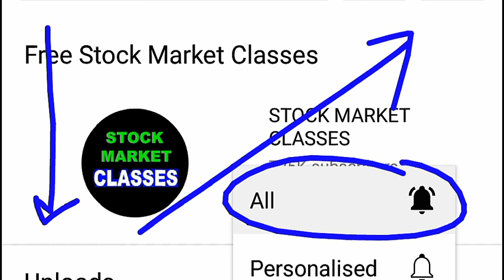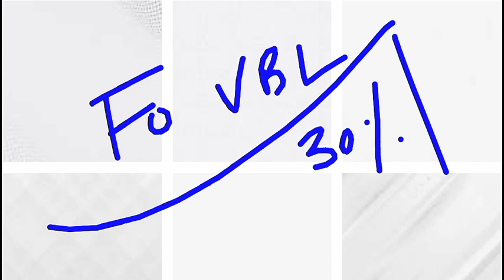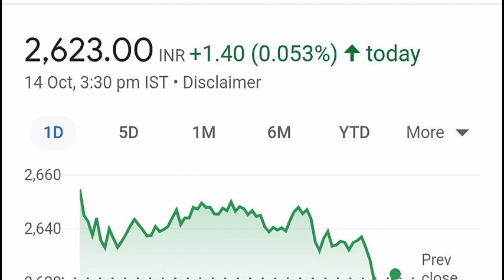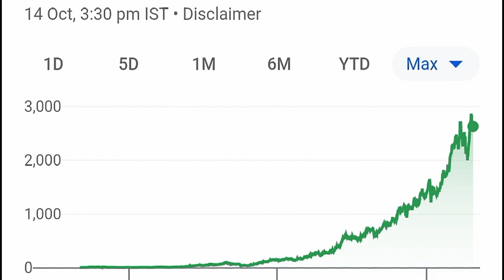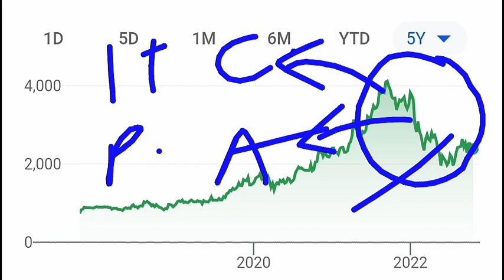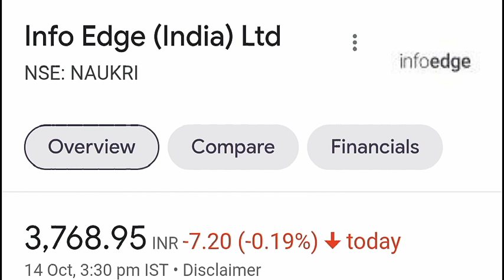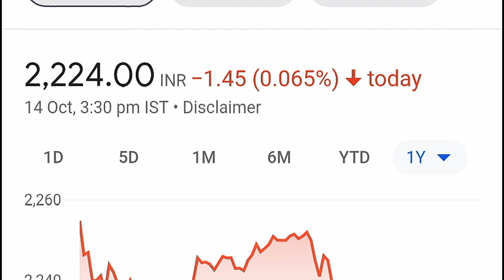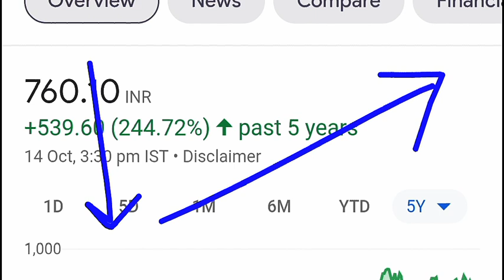महंगे शेयर सस्ते दाम में ( बाजार गिरा मौका मिला) 7 Stocks| Fundamentally Strong Shares | equity SMKC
TY :)

TOPIC COVERED :

portfolio stock
smkc
multibagger share 2022
hdfc share
hdfc bank merger news
hdfc merger news
hdfc merge with hdfc bank news
INFOSYS SHARE
TCS SHARE